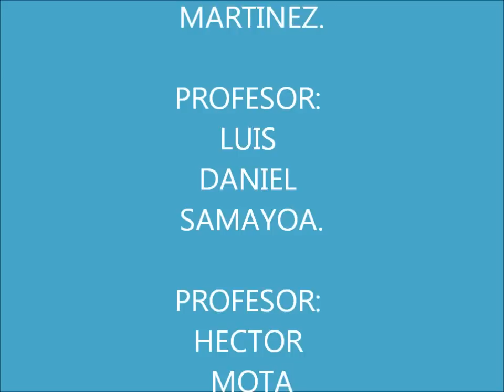Inicio de Clases 2013, Instituto Tecnico Industrial Georg Kerschensteiner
Inicio del ciclo lectivo 2013 en el glorioso Instituto Técnico Industrial Georg Kerschensteiner, Mazatenango Suchitepequez, Guatemala.

 Pedimos una disculpa ya que en el video, el Himno Nacional de Guatemala aparece en forma parcial, esto se dio a fallas tecnicas en nuestro equipo de grabacion,  esperamos poder evitar este tipo de situaciones en el futuro,  gracias por su comprension.